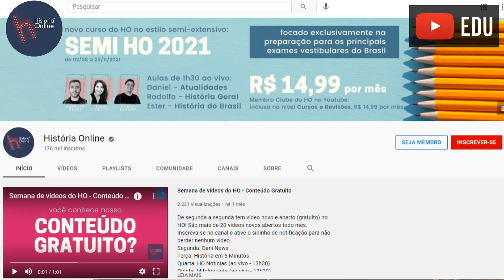Pacto de Xangai, a anti-OTAN? (Dani News)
Neste vídeo, o professor Daniel comenta o Pacto de Xangai, uma organização que une China, Rússia e outros países asiáticos.